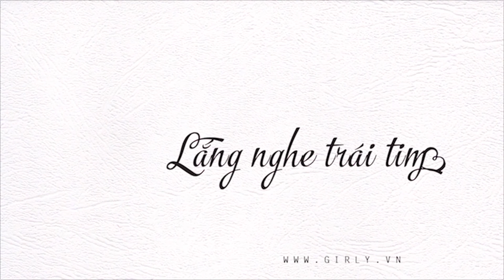Yêu em | Girly.vn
Nếu không phải em thì sẽ không là ai khác...